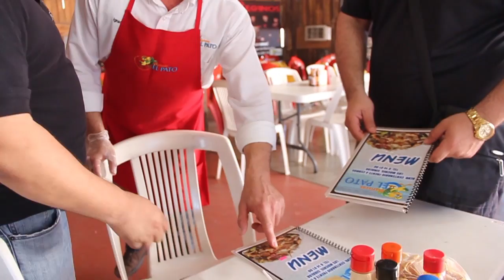PERDIENDO Y GANANDO capitulo 2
Reynaldo Valdez continua con su reto de bajar de peso, pero en esta ocasión decide tambien realizar otro tipo de actividades acompañado de Roman Padilla